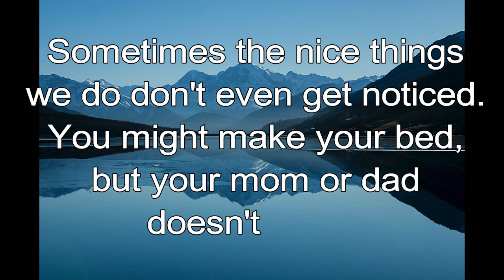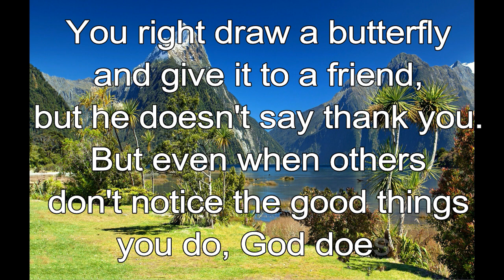365 CHRISTIAN MEDITATION 💙 BIBLE DEVOTION | OCTOBER 16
Christian Meditation 💙 Ephesians 6:8, NLT
Remember that the Lord will reward each one of us for the good we do.